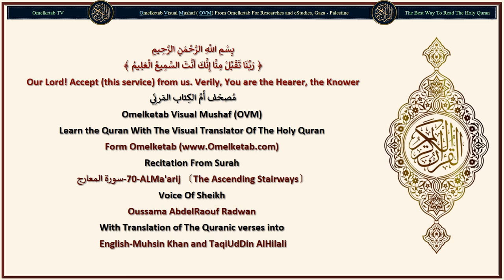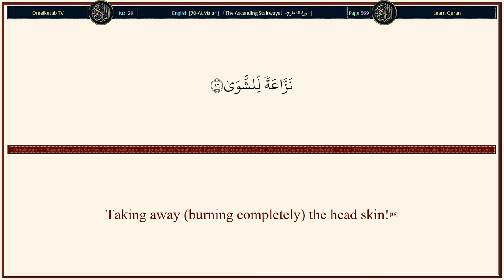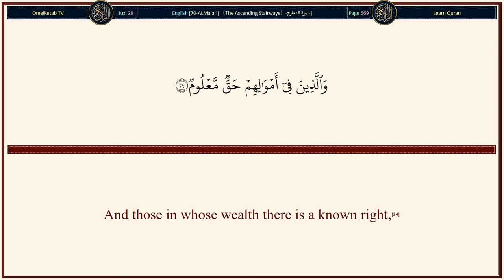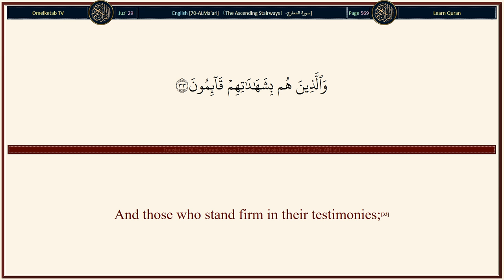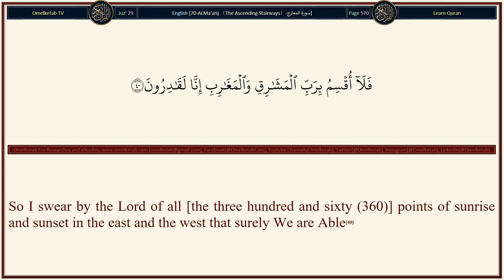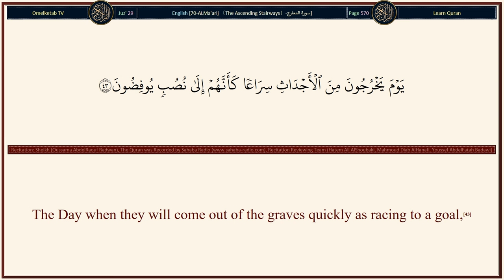70 ALMa'arij 〔The Ascending Stairways〕 سورة المعارج English Muhsin Khan and TaqiUdDin AlHilali Radwa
70-ALMa'arij 〔The Ascending Stairways〕-سورة المعارج-English-Muhsin Khan and TaqiUdDin AlHilali-Radwan... [So be patient (O Muhammad (peace be upon him)), with a good patience.(5)Verily! They see it (the torment) afar off,(6)But We see it (quite) near.(7)The Day that the sky will be like the boiling filth of oil, (or molten copper or silver or lead, etc.).(8)And the mountains will be like flakes of wool,(9)And no friend will ask of a friend,(10)Though they shall be made to see one another [(i.e. on the Day of Resurrection), there will be none but see his father, children and relatives, but he will neither speak to them nor will ask them for any help)], - the Mujrim, (criminal, sinner, disbeliever, etc.) would desire to ransom himself from the punishment of that Day by his children.(11)And his wife and his brother,(12)And his kindred who sheltered him,(13)And all that are in the earth, so that it might save him.(14)By no means! Verily, it will be the Fire of Hell!(15)Taking away (burning completely) the head skin!(16)Calling: "[O Kafir (O disbeliever in Allah, His angels, His Book, His Messengers, Day of Resurrection and in Al-Qadar (Divine Preordainments), O Mushrik (O polytheist, disbeliever in the Oneness of Allah)] (all) such as turn their backs and turn away their faces (from Faith) [picking and swallowing them up from that great gathering of mankind (on the Day of Resurrection) just as a bird picks up a food-grain from the earth with its beak and swallows it up] [Tafsir Al-Qurtubi, Vol. 18, Page 289](17)And collect (wealth) and hide it (from spending it in the Cause of Allah).(18)Verily, man (disbeliever) was created very impatient;(19)Irritable (discontented) when evil touches him;(20)And niggardly when good touches him;(21)Except those devoted to Salat (prayers)(22)Those who remain constant in their Salat (prayers);(23)And those in whose wealth there is a known right,(24)For the beggar who asks, and for the unlucky who has lost his property and wealth, (and his means of living has been straitened);(25)And those who believe in the Day of Recompense,(26)And those who fear the torment of their Lord,(27)Verily! The torment of their Lord is that before which none can feel secure,(28)And those who guard their chastity (i.e. private parts from illegal sexual acts).(29)Except with their wives and the (women slaves and captives) whom their right hands possess, for (then) they are not to be blamed,(30)But whosoever seeks beyond that, then it is those who are trespassers.(31)]

Surah Name: 70-ALMa'arij 〔The Ascending Stairways〕-سورة المعارج